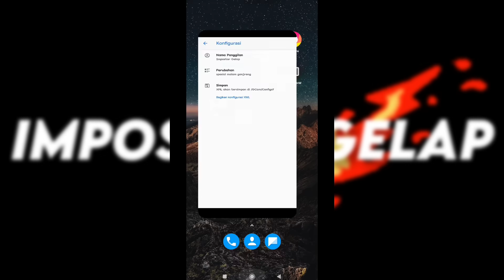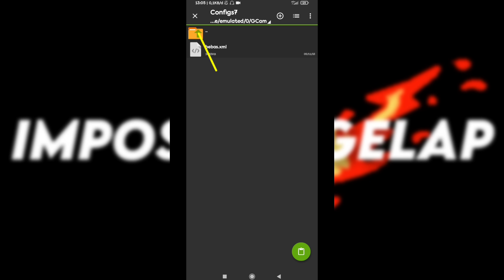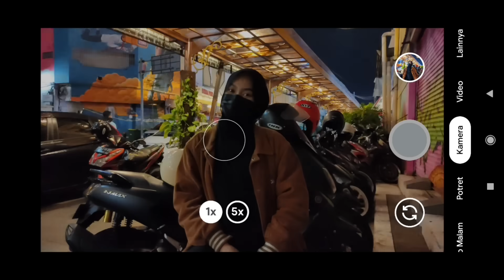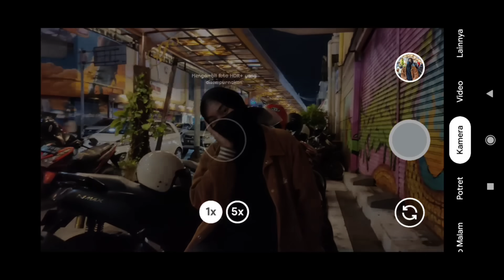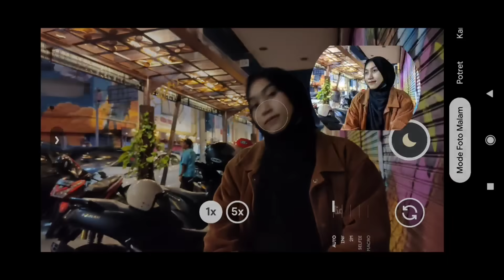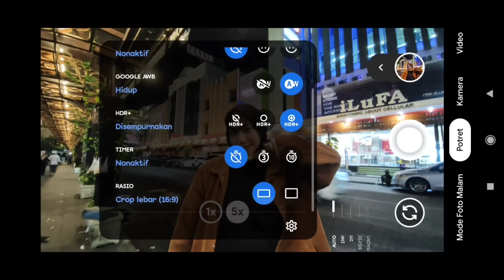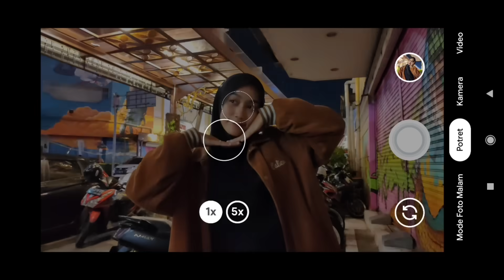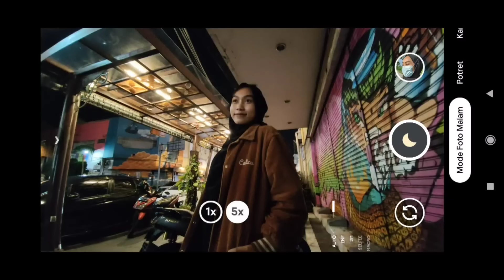Terbaru🔥Config iPhone 15 ProMax Night Gcam Nikita 2.0 Wajib Dicoba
REVIEW APLIKASI KAMERA ANDROID GCAM NIKITA V2.0 DENGAN CONFIG TERBAIK & TERBARU UNTUK MALAM HARI BY IMPOSTOR GELAP ‼️

🔴 Cara Pasang GCAM & Masukan Config :
Ada dimenit 1-3 simak tutorialnya

⚠️ JIKA FILE RUSAK, SILAHKAN DOWNLOAD MENGGUNAKAN BROWSER CHROME / OPERAMINI DAN EXTRACK FILE CONFIG MENGGUNAKAN APP ZARCHIVER

TRIMAKASIH 🙏🏻

Thanks to :
Nikita Developer